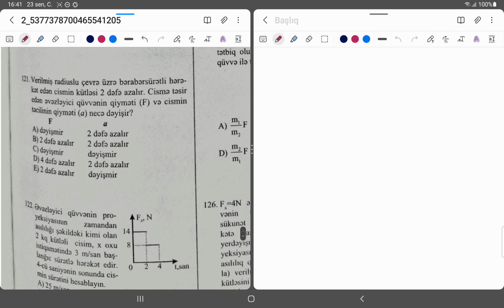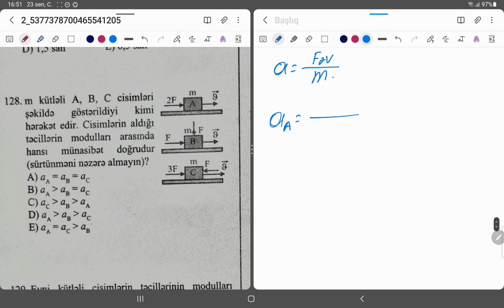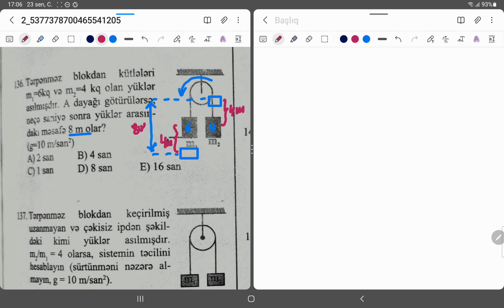Amil Əkbərov|Fizika-Nyuton qanunları(Güvən 121-140)